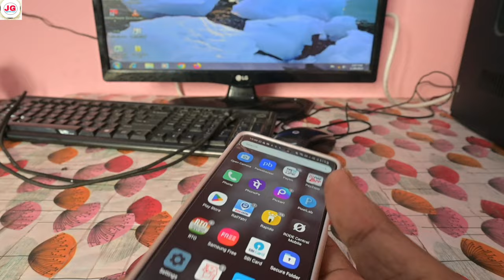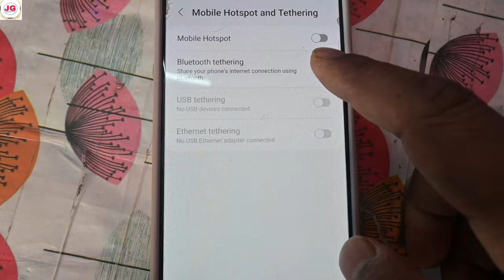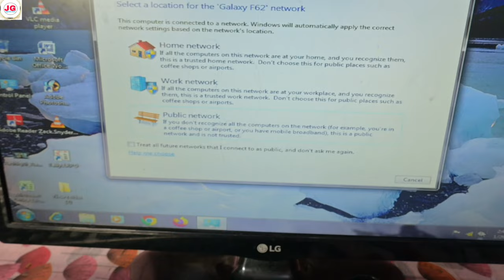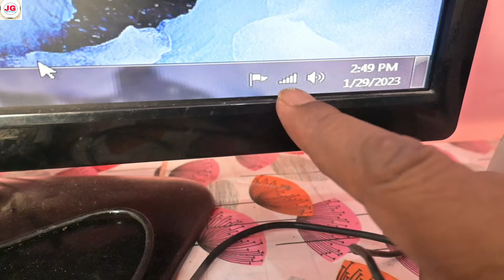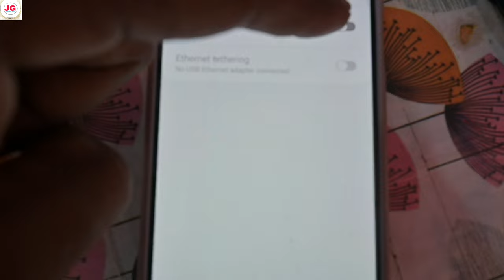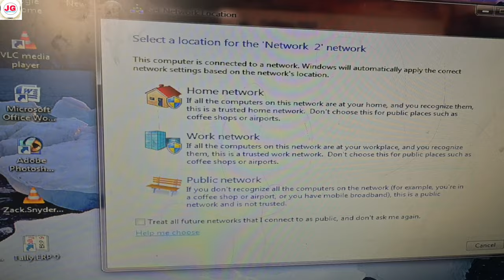Purane Computer me Internet kaise chalaye || पुराने कंप्युटर मे इन्टरनेट कैसे चलाये |l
Namaste Dosto

Aaj is video me aap sab ko batata hu ki Purane computer me internet kaise chala sakte hai. @JogendraGyan